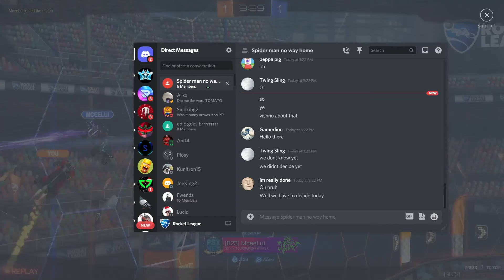OPPONENT HAS A BREAKDOWN? | Road To Champ 1v1 Ep.1